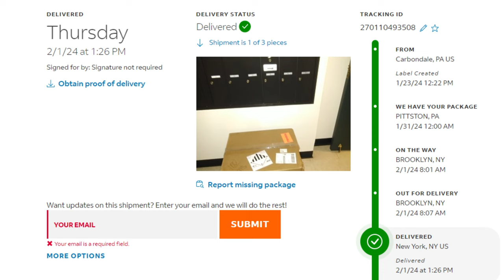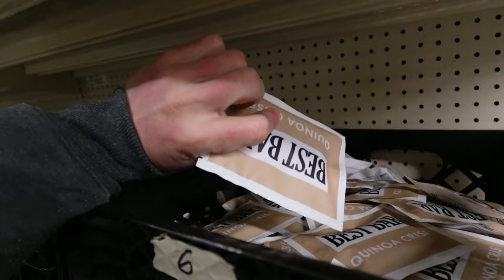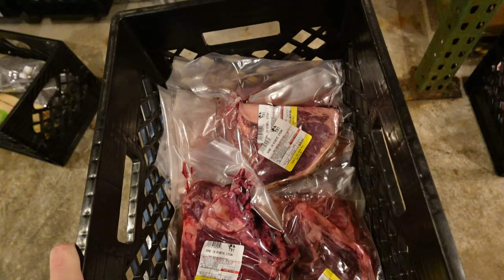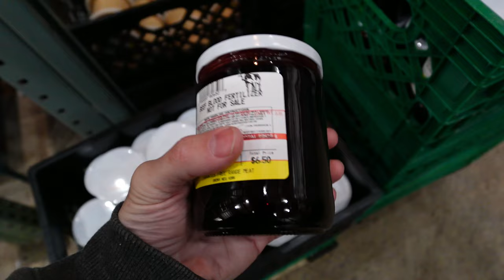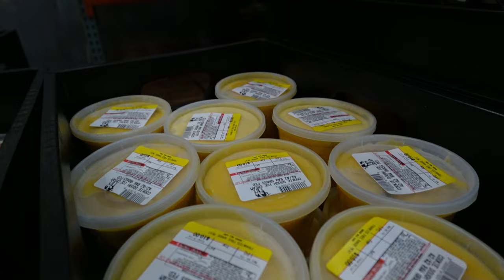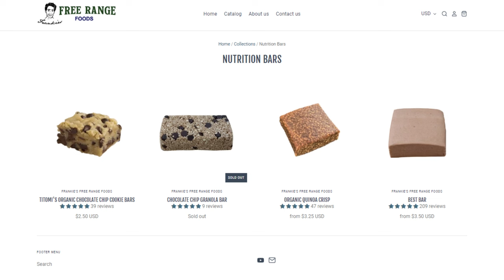$850 CHARGEBACK!? "They" keep harassing me! Beef Blood! Cookie Dough Ice Cream!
00:00 - Scorched
03:36 - I can't walk lol
04:11 - Foods stuff
05:07 - Jarred apples
06:43 - Fridge stuff
07:29 - Whole beef shares
10:07 - Fresh dairy
11:21 - Freezer
13:14 - Karen review
16:00 - Back to normal reviews
18:52 - Please leave positive reviews on google
19:54 - Wrapping up the reviews
26:07 - Needed Vitamin D
26:51 - Please help